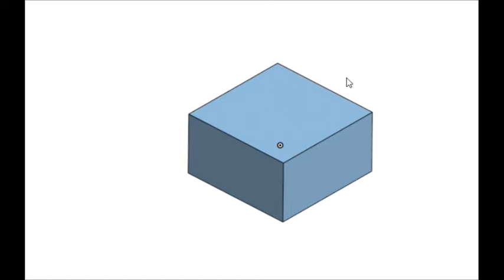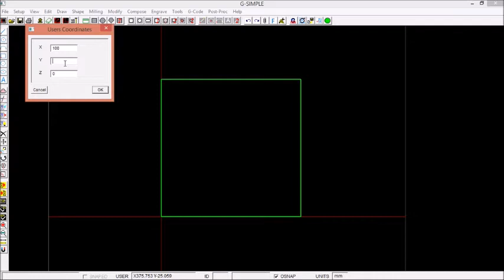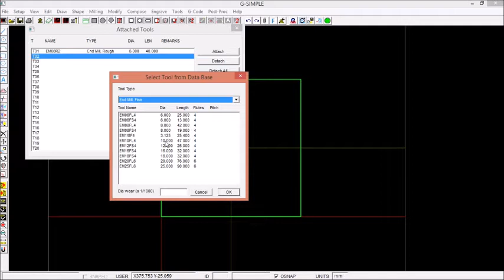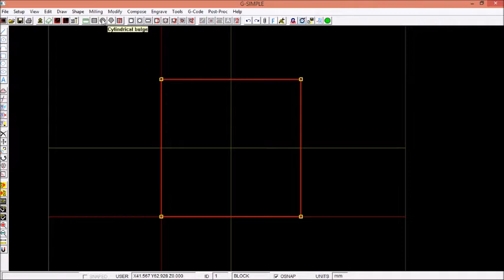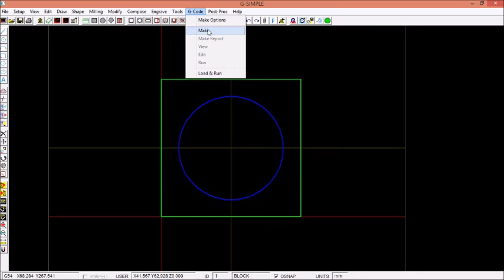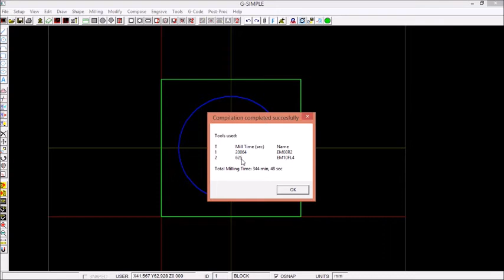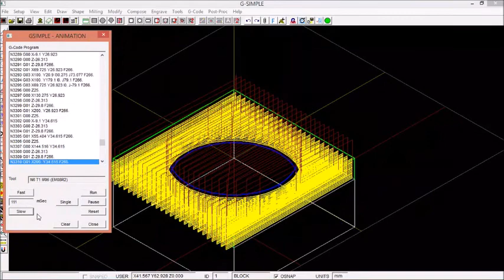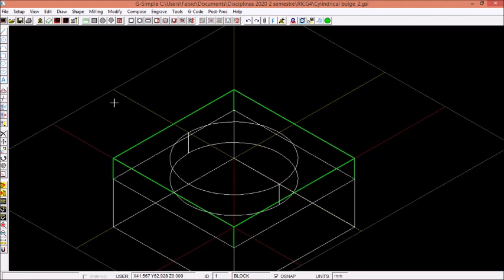Make your first Toolpath using G-Simple CAM Software